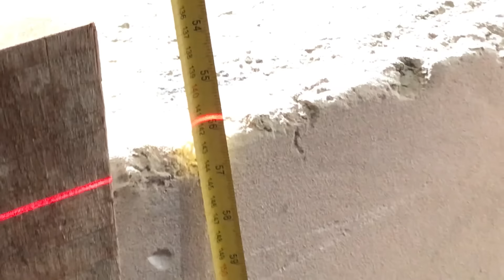Nova técnica para instalar contra-marco